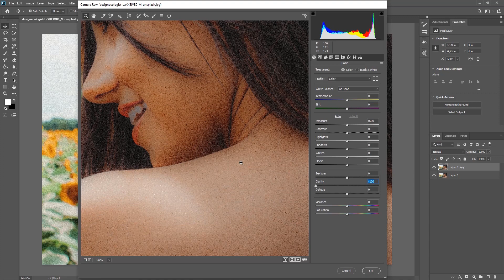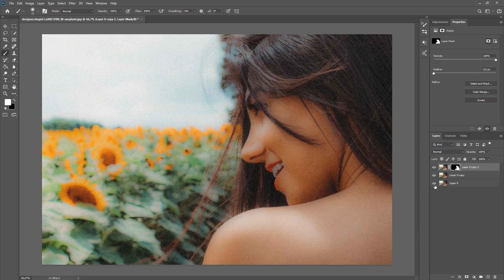Como eliminar o ruido visual?